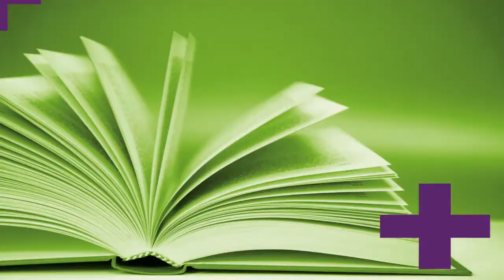Agenda Cultural - 06 /04 a 12/ 04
Toda semana Karla Lira apresenta eventos culturais, cursos e palestras, sempre ligados ao espiritismo.